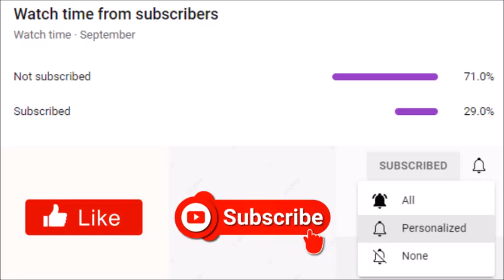Tyler Perry's Zatima | Is Fatima Wearing An Engagement Ring In The Latest Promotional Photo?